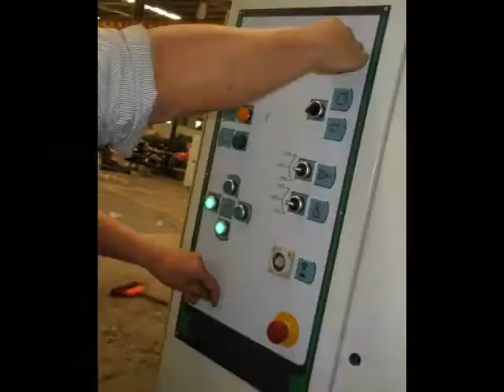WOODTECH - MODEL - HT 25 13/TAKI-2500-1300 - FRAME ASSEMBLY MACHINE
Elevate your woodworking projects with Woodtech's Model HT 25 13/TAKI-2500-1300 Frame Assembly Machine. Achieve precision and efficiency in frame assembly like never before.